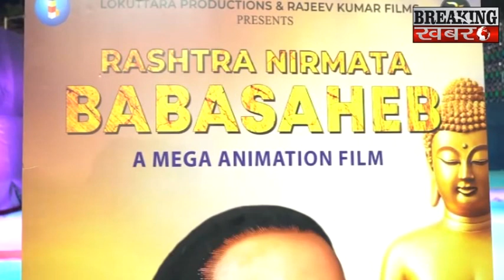Jallosh 2024 celebrated with great ensemble performances | Dr Vijay Kadam | Girish Wankhede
BREAKING KHABARE